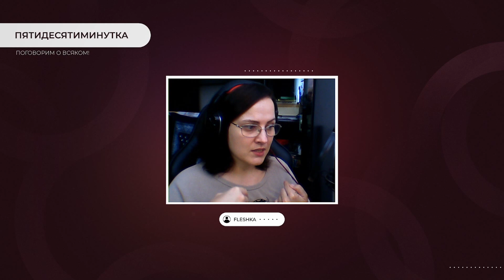Project Ozone 3 Kappa Mode - раш Extraplanets (ер. 28)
Амбициозный план пройти все ракеты за 1 стрим.